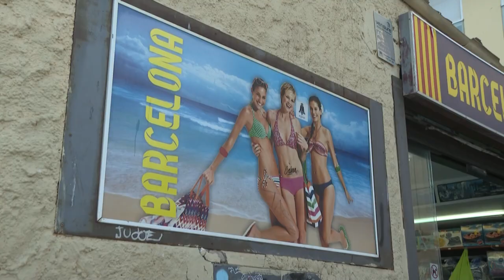Ganz Spanien ab Sonntag nicht mehr Corona-Hochrisikogebiet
Ganz Spanien gilt ab Sonntag nicht mehr als Corona-Hochrisikogebiet. Das teilte das Robert-Koch-Institut mit. Vergangene Woche gab es bereits eine Entwarnung für Teile Spaniens.